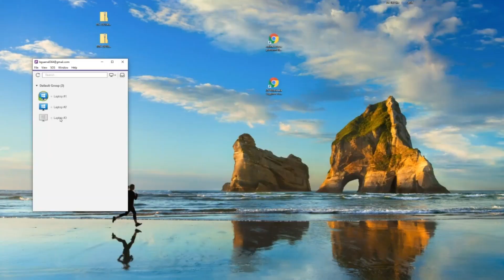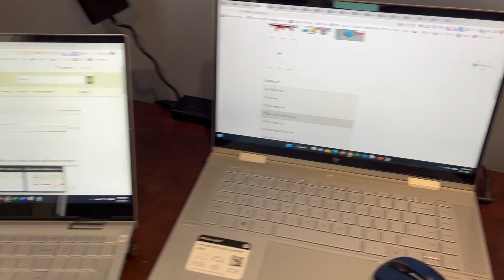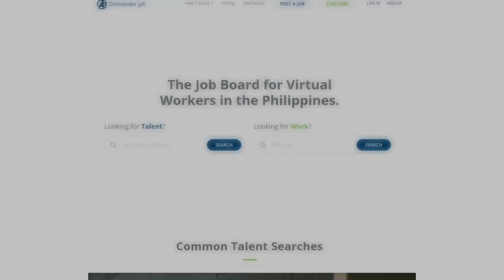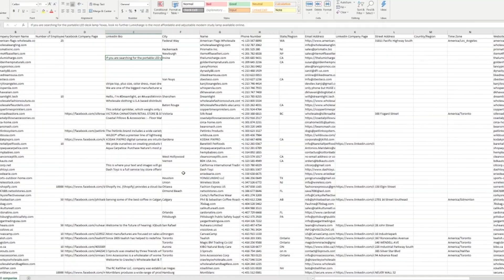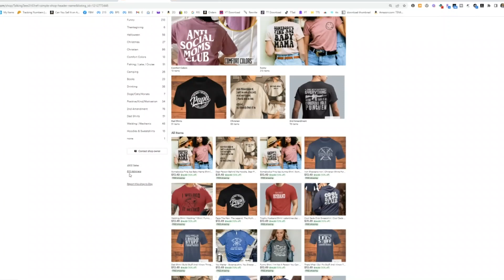What it's Like Running a Multi-Six Figure eCommerce Business from Home (Day in the Life)